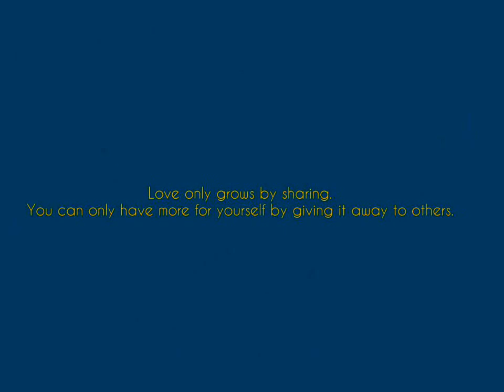Trying To Restore The Humanity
There are lot of issues which we must work on. Some of them are underprivileged/orphan kids & pollution. We have been working on these issues from past some years. Lets join hands to make this society a better place. :)